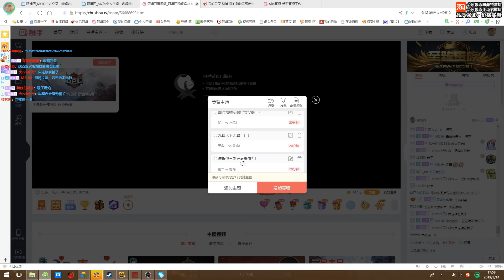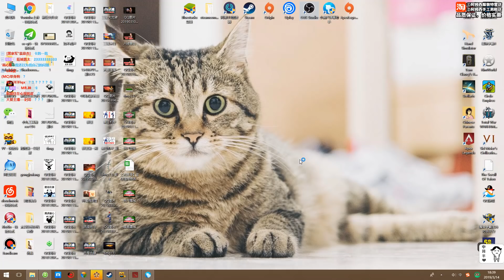阿姆西解說《刀塔自走棋》萬年難遇的人均歐皇局！最終以8個三星艱難取勝！auto chess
【收藏】【點贊】【分享】真的很重要，記得支持下哦